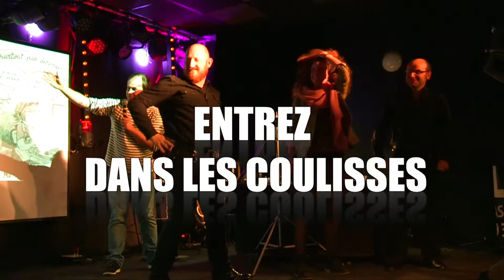Festival BD Pyrénées 2016 - Mastoshow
Condensé du Mastoshow, de l'édition 2016 !